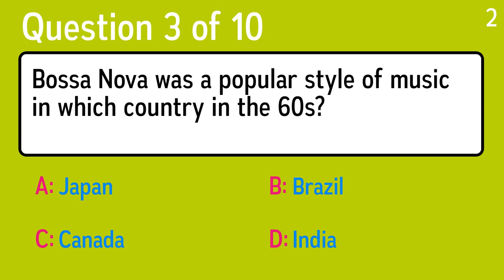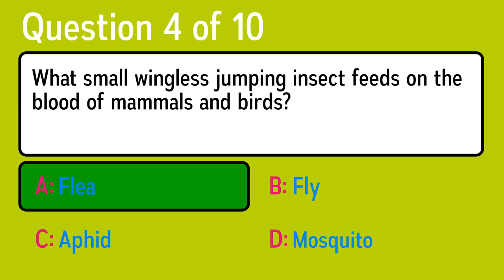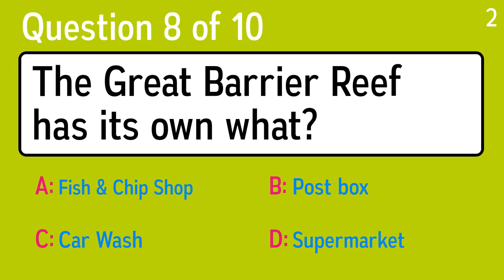10 Knowledge Questions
Question 1: What do you use to hang clothes on a clothesline?
 Answer a: Washing Machine
 Answer b: Clothes Pin
 Answer c: Clothes Basket
 Answer d: Clothes Horse

Question 2: An otter is classified as which of these?
 Answer a: Mammal
 Answer b: Fish
 Answer c: Bird
 Answer d: Reptile

Question 3: Bossa Nova was a popular style of music in which country in the 60s?
 Answer a: Brazil
 Answer b: Canada
 Answer c: Japan
 Answer d: India

Question 4: What small wingless jumping insect feeds on the blood of mammals and birds?
 Answer a: Flea
 Answer b: Aphid
 Answer c: Mosquito
 Answer d: Fly

Question 5: Nikolai Alekseevich Nekrasov's poem about pedlars called korobeyniki became a folk tune of the same name, in what country?
 Answer a: Russia
 Answer b: Greece
 Answer c: Turkey
 Answer d: Sweden

Question 6: What is a third of 33, add 83?
 Answer a: 96
 Answer b: 93
 Answer c: 95
 Answer d: 94

Question 7: Who is Aphrodite's arrow-shooting son?
 Answer a: Acrotus
 Answer b: Eros
 Answer c: Emidimis
 Answer d: Aresimus

Question 8: The Great Barrier Reef has its own what?
 Answer a: Car Wash
 Answer b: Supermarket
 Answer c: Fish & Chip Shop
 Answer d: Post box

Question 9: Typically, what is the first thing you encounter in a grocery store?
 Answer a: Frozen foods
 Answer b: Bread
 Answer c: Produce
 Answer d: Canned goods

Question 10: I'm a classically trained musician able to switch my voice between modal and falsetto registers, producing polyphonic effects as I percussively hit my chest. But you know me best for Don't Worry Be Happy. Who am I?
 Answer a: Harry Connick Jr
 Answer b: Charlotte Church
 Answer c: Bobby McFerrin
 Answer d: Josh Groban